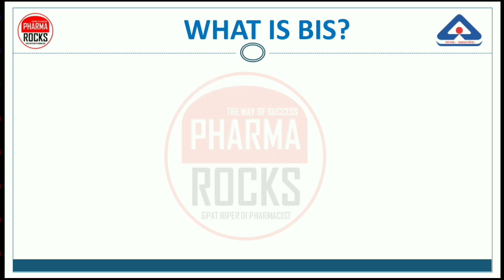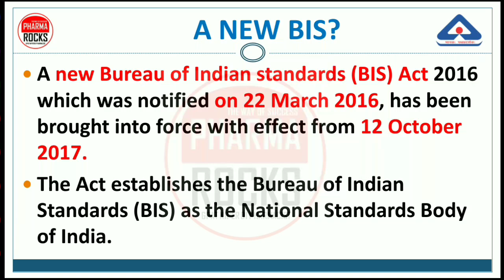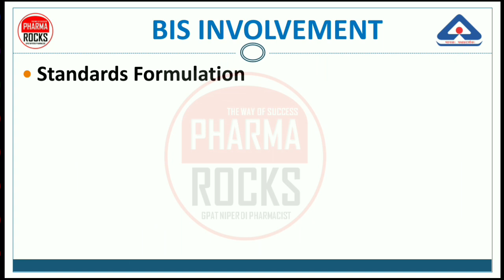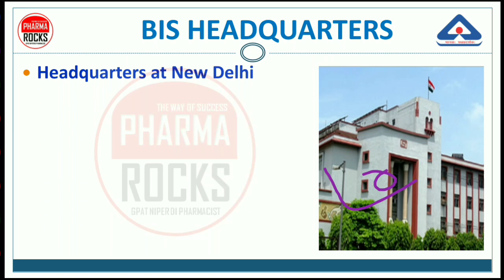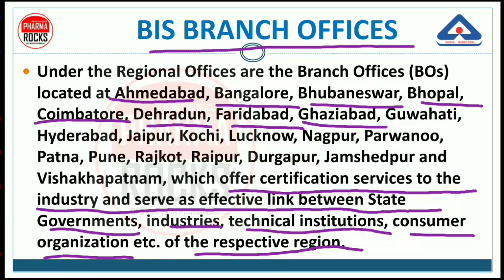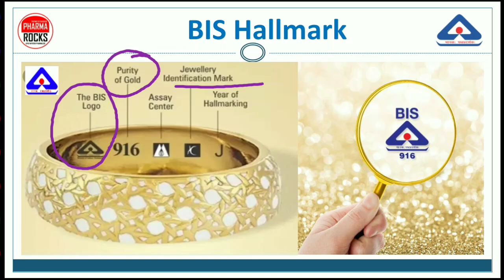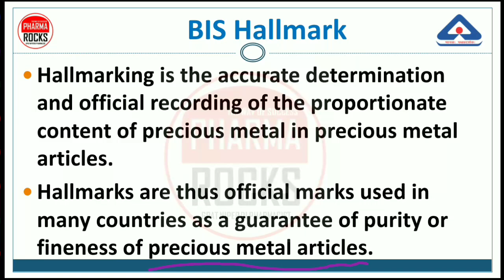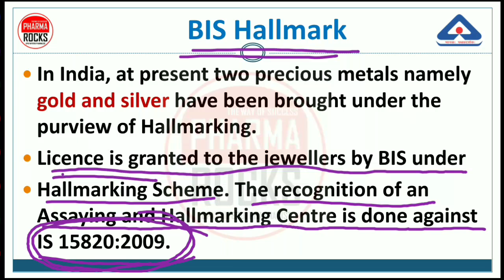BIS STANDARDS | BUREAU OF INDIAN STANDARDS | BIS HALL MARK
🔰 BIS STANDARDS🔰

🔸 BIS Means Bureau of Indian Standard

 👉🏻 This lecture contains following Detail information

👉🏻 About BIS
👉🏻 It's Headquarters
👉🏻 Regional offices
👉🏻 Branch Offices,
👉🏻 BIS Involvements
👉🏻 BIS Hallmark